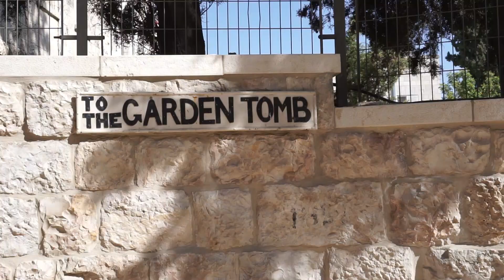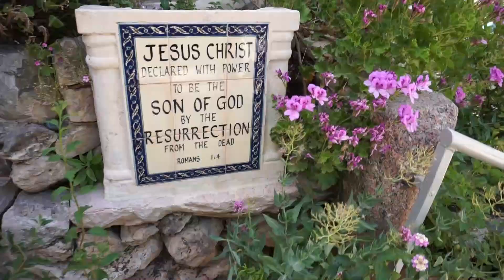¿Realmente esta es la tumba de Jesús?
En este video recorremos el Jardín de la tumba , a manos de una asociación cristiana con sede en Inglaterra y respaldada por el Estado de Israel.